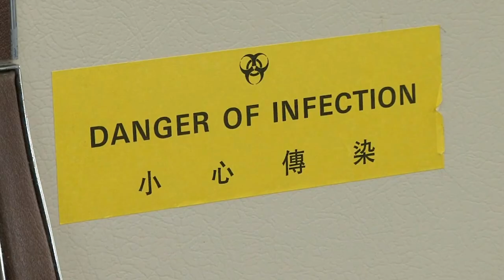EcoHealth Alliance: Working Globally to Stand Between You and the Next Pandemic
EcoHealth Alliance is working globally to understand the various pathways that lead to disease emergence.

With your support we can prevent the next pandemic.